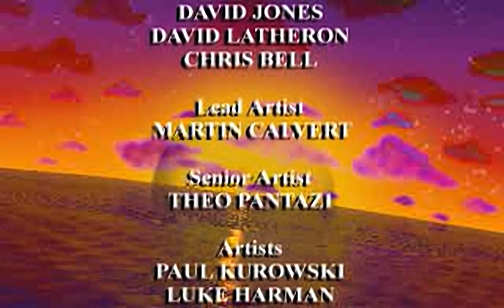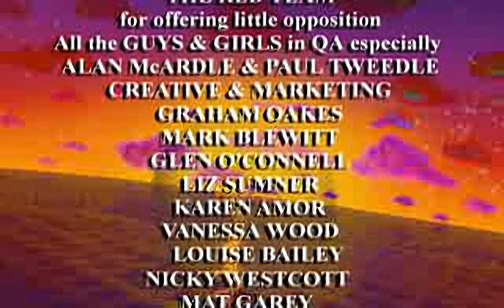Shipwreckers! - all videos for the Playstation 1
00:00 - INTRO.STR
01:13 - LOSE.STR
01:20 - WIN.STR